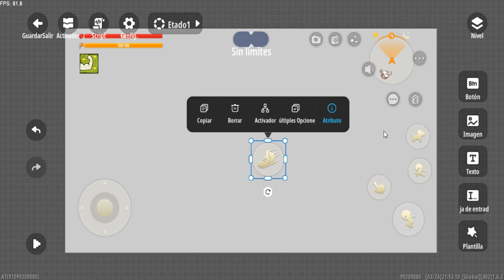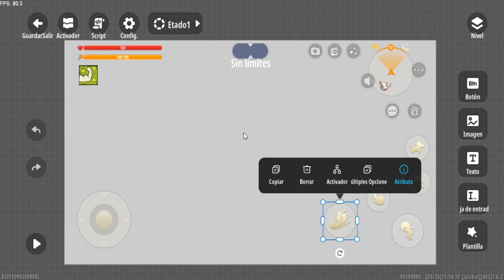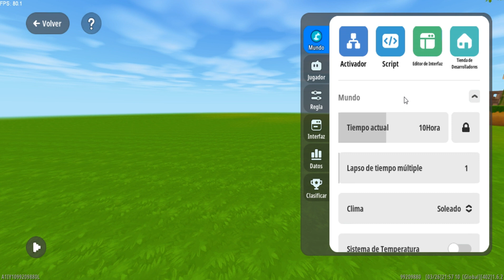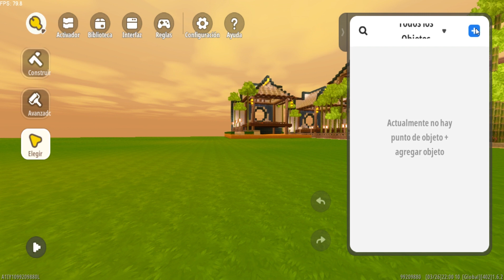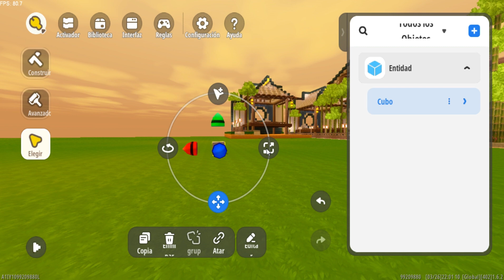LO QUE HE APRENDIDO HASTA AHORA - ¿Ya es más fácil la CREACIÓN DE MAPAS? (MiniWorld CREATA)